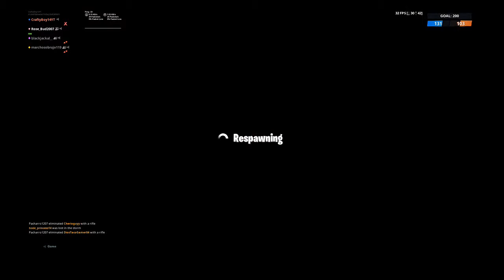Fortnite Live Event!!! 2019 Volcano Event!!!!! R.I.P Tilted Towers!!!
¯\_(ツ)_/¯